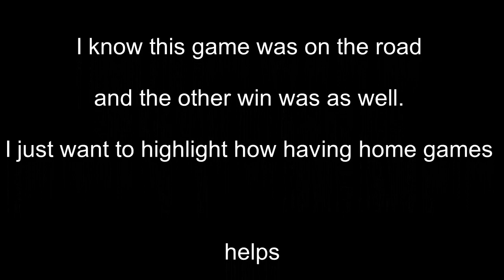Grambling Setting the Path in Basketball